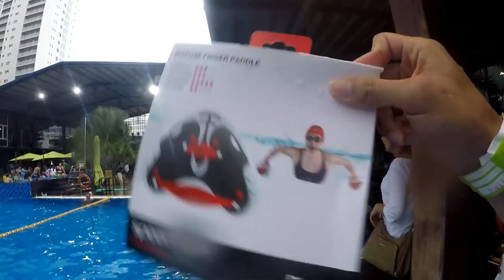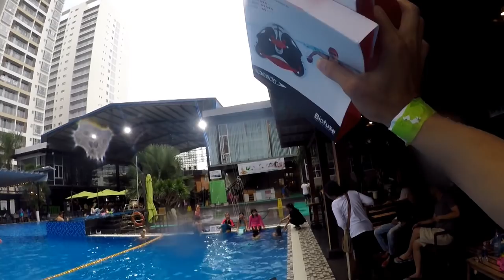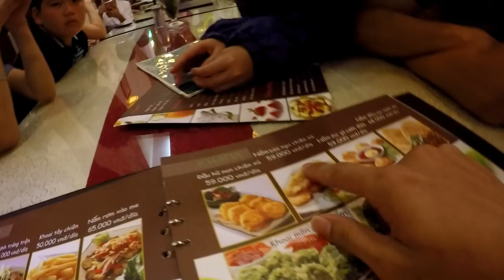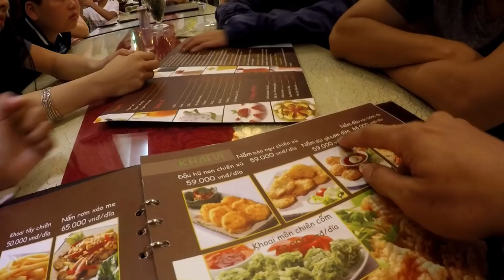Câu Lạc Bộ Người Cá: Tuần 22 | Động Viên Từ Trường Học - Tiun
Young person is actively engaged in learning.

Đến với câu lạc bộ người cá tuần này bạn sẽ được rèn luyện những bài gia tăng sức bền và đáp lại những nổ lực đó Tiun tặng kèm đôi tay bơi người cá dùng để hỗ trợ lực bơi tốt hơn cho bạn. Đây cũng chính là món quà tài sản thứ 22 mà tiên cá dành cho các đệ tử, khuyến khích học tập. Nghĩa là Tiun sẽ luôn cố gắng làm những điều tốt nhất vì các em, chỉ cần càng khỏe mạnh và trí tuệ để có thể kêu gọi bảo vệ thiên nhiên và động vật thật tốt ở Việt Nam.